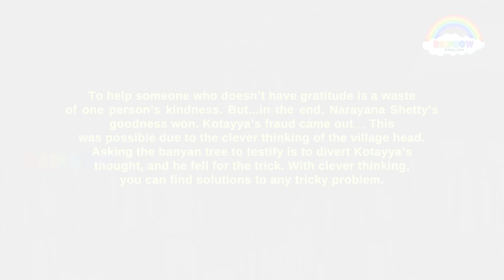Evidence Is The Tree|English Moral Stories|English Cartoon Videos|Rainbow English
Rainbow English Channel will publish cartoon and general videos. The videos published in this channel are purely entertainment and knowledge purpose.